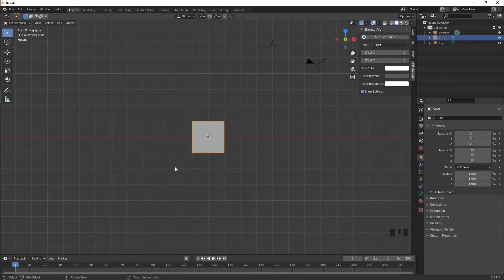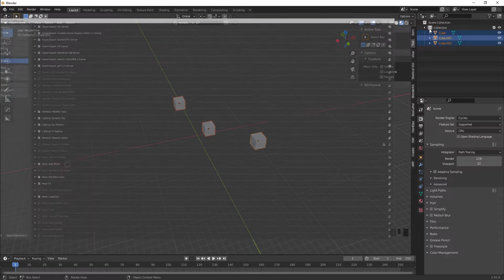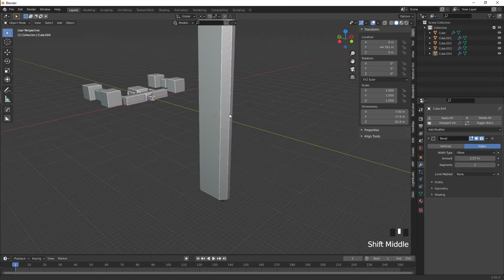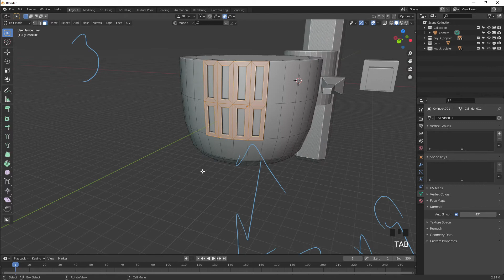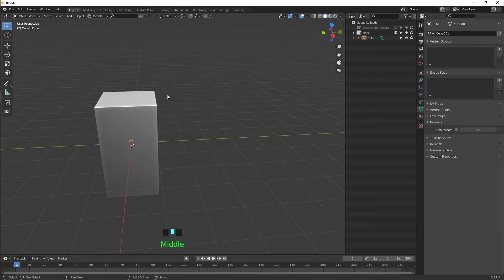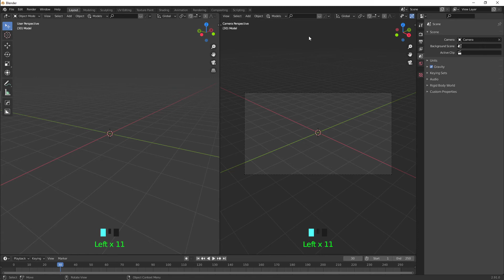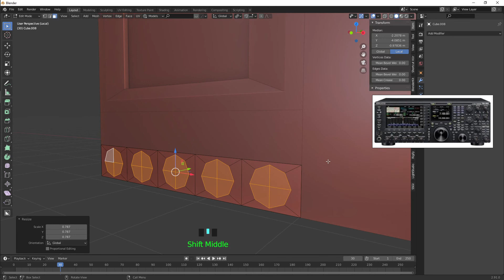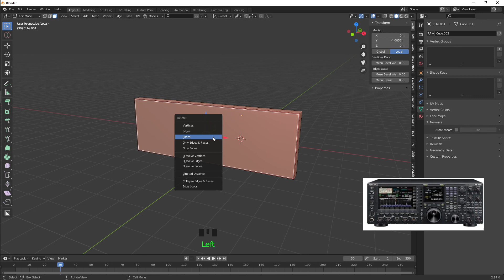Blendera Sıfırdan Başlıyoruz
Discordda arkadaşlara blender anlatırken sıfırdan videoya aldım, iyi seyirler.